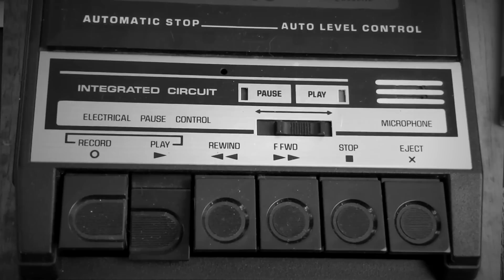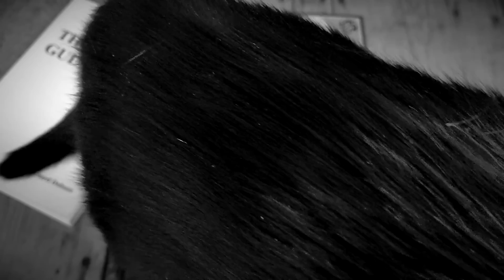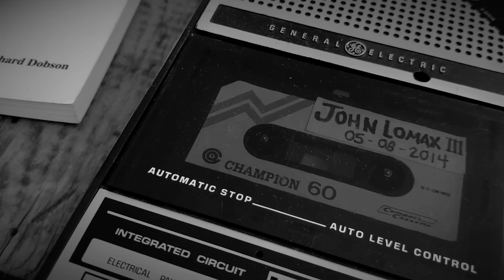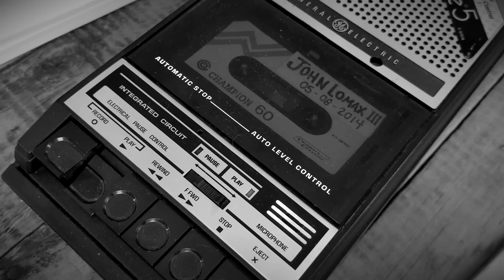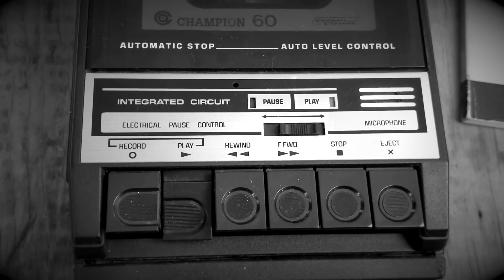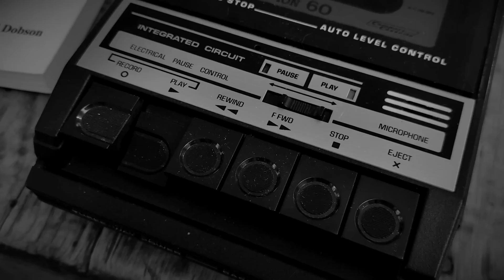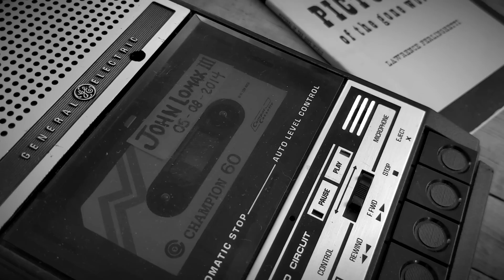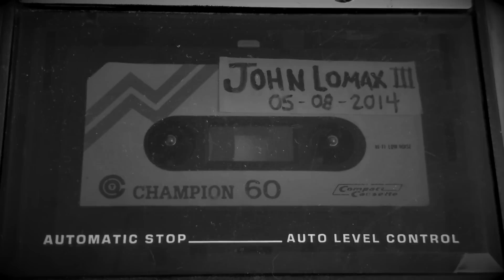Townes Van Zandt Stories: -Partying With Gram Parsons, Allman Brothers, Lightnin Hopkins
Townes Van Zandt Stories as told by his manager!

When I first moved to Nashville, I got an email from John Lomax wanting to buy some CDs. I figured it was some other John Lomax, it couldn't be THE John Lomax. Low and behold, a few hours later, there was John Lomax standing in my living room. It was one of many great "welcome to Nashville" moments.

I later became friends with John and he's about the coolest cat you'll ever meet. This is an interview from back in 2014. It originally aired on my podcast and this is my attempt to adapt it to YouTube. John was Townes Van Zandt's manager back in the day, so I asked him to share whatever stories he'd feel comfortable sharing.

He talks about starting Townes' fan club, Heartworn Highways, Townes partying with Gram Parsons, Townes jamming with The Allman Brothers, Townes' love of Lightnin' Hopkins and a lot of other great stories.

John Lomax has lead an amazing life and his family has done more to shape American music than any other. I'd hate to imagine what American music might be like without The Lomax family.

Here's the link to my podcast. John appears on episode 80, 81, 154 and 155.

Townes Van Zandt
Townes Van Zandt Stories
Townes Van Zandt Interview
John Lomax III
John Lomax
Allman Brothers
Gram Parsons
Lightnin Hopkins